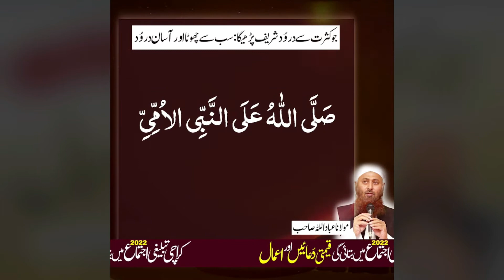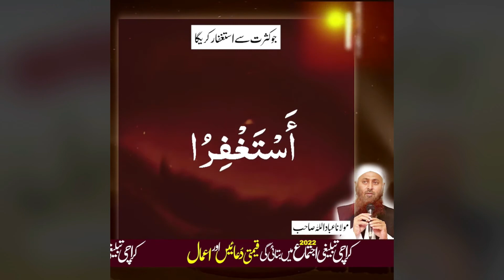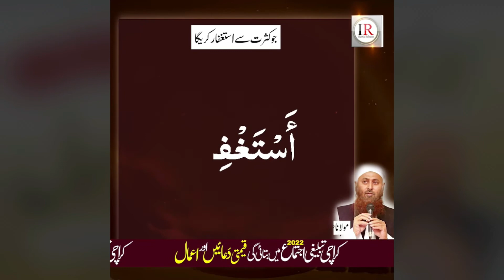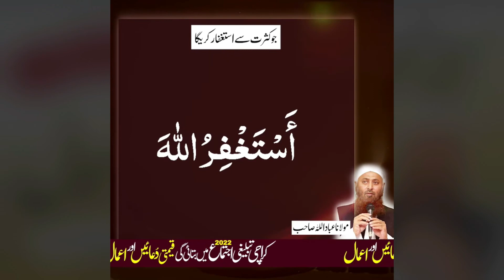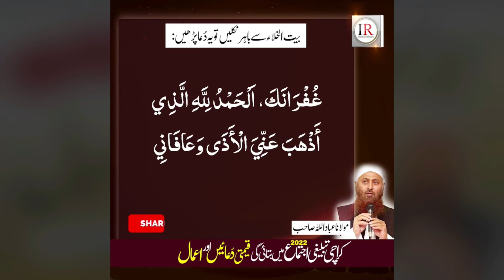Karachi Ijtimah mai batai gai qeemti duayen aur aimaal | Maulana Ibadullah